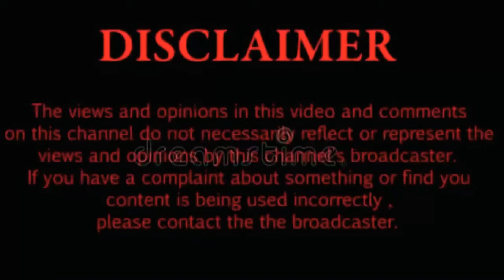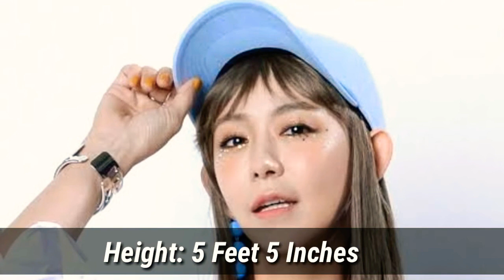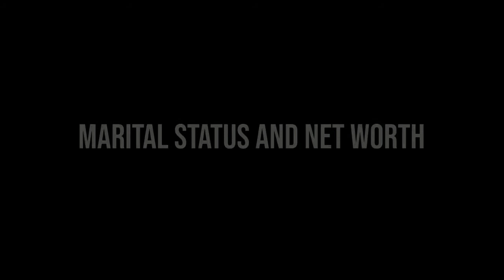Shim Yi Young Lifestyle 2020 |Biography,Net Worth,Husband,Facts,Age And More |Crazy Biography